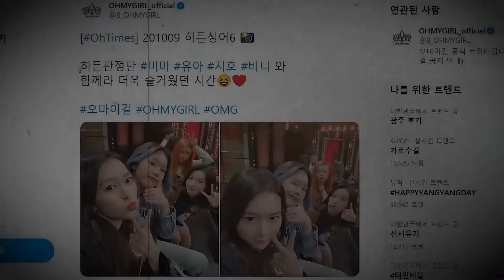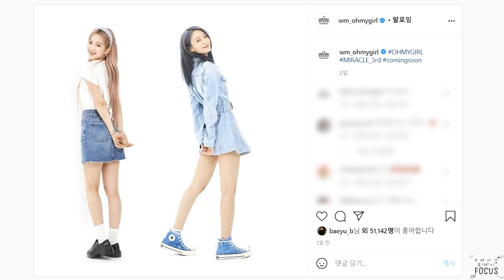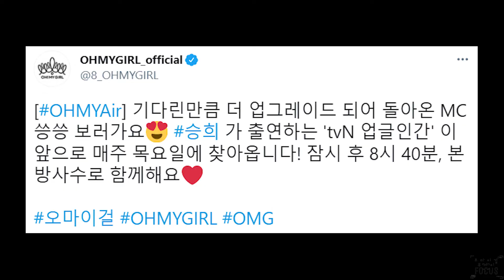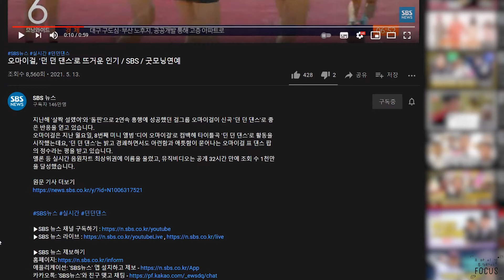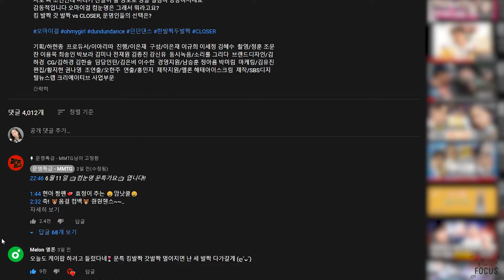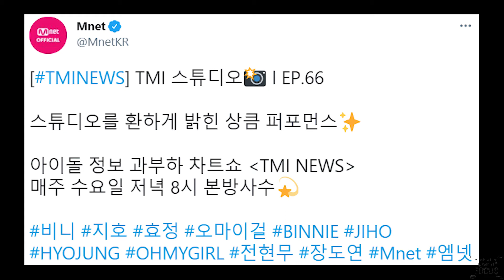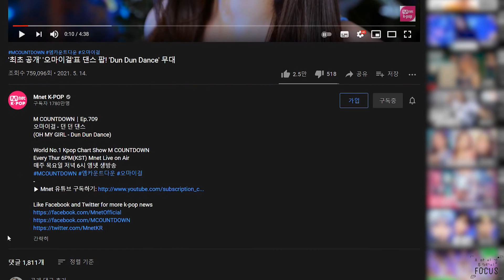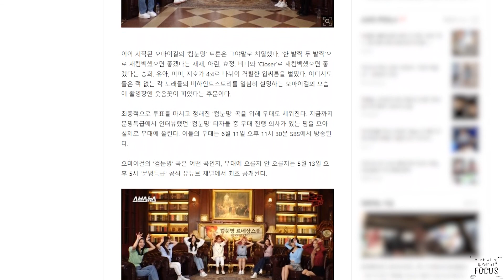[오마이걸] 210513 오마이걸 투데이 FOCUS EP.219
🎈  오마이걸 오피셜 공식 트위터 [OH MY GIRL SKETCHBOOK 2] EP.34 'Dun Dun Dance' 응원법

🎈 오마이걸 오피셜 공식 트위터 [OhTimes] 210513 엠카운트다운📸

🎈  오마이걸 공식 인스타그램 MIRACLE_3rd

🎈  오마이걸 일본 공식 트위터 미미

🎈 오마이걸 오피셜 공식 트위터 OHMYAir 승희

🎈  오마이걸 공식 팬카페 From.오마이걸 지호 미라클ㅠㅠㅠ

🎈  오마이걸 비니 공식 인스타그램 게시물 및 스토리

🎈  참소주 공식 인스타그램 오마이걸 아린

🎈  SBS 뉴스 공식 유튜브 오마이걸, '던 던 댄스'로 뜨거운 인기 / SBS / 굿모닝연예

🎈  카카오티비 코미디빅리그 공식 채널 [예고] 오마이걸x우주소녀더블랙이 코빅에 떴다! 일단 심장 부여잡으세요♡

🎈  재재님 공식 인스타그램 오마이걸

🎈  문명특급 - MMTG 공식 유튜브 '한 걸음 Closer 내 맘~' 알고 보니 그분(Jesus)께 가까이 간다고...? 사실은 찬송가였던 오마이걸의 컴눈명은? / [문명특급 EP.189]

🎈  파괴연구소 관계자님 공식 인스타그램 오마이걸

🎈 오락실 팡 Arcade Pang 공식 유튜브 😴 오마이걸 벌칙 파티 열려따! 🎊 [아빠 안 잔다] 오마이걸

🎈  오락실 팡 Arcade Pang 공식 유튜브 ✨아빠안잔다 X 오마이걸

🎈  유니버스 오피셜 공식 트위터 오마이걸

🎈 MUPLY 뮤플리 공식 유튜브 및 유튜브 🌜 돌들의침묵 | 오마이걸 (OHMYGIRL)

🎈 두시탈출 컬투쇼 공식 인스타그램 컬투음감회 오마이걸

🎈  SBS Radio 에라오 공식 유튜브 [집방캠][4K] 오마이걸(OH MY GIRL) - Dun Dun Dance LIVE | 두시탈출 컬투쇼

🎈  MBCkpop 공식 유튜브 [𝑴 𝒑𝒍𝒂𝒚𝒍𝒊𝒔𝒕] 여름이다🌞 청량한 여자 아이돌 무대 보고 싶을 때

🎈 덕킹 THEKKING 공식 유튜브 덕킹 5월 주제랭킹 오마이걸

🎈 Mnet 공식 트위터 [TMINEWS] TMI 스튜디오📸 l EP.66

🎈  M COUNTDOWN 공식 트위터 오마이걸 컴백

🎈  Mnet K-POP 공식 유튜브 [TMI NEWS] 얼굴 잘해! 예능 잘해! 찐 리액션 부자 오마이걸 비니&지호&효정의 TMI MOMENTS!

🎈 Mnet K-POP 공식 유튜브 [미공개 영상] '최.초.공.개' 오마이걸 효정, 전설의 효블팝을 이을 세상 해맑은 롤린 댄스♬TMINEWS

🎈  Mnet K-POP 공식 유튜브 '최초 공개' '오마이걸'표 댄스 팝! 'Dun Dun Dance' 무대

🎈  네이버TV 엠카운트다운 공식 채널 '최초 공개' 요정돌 '오마이걸'의 'Dear you (나의 봄에게)' 무대

🎈  네이버TV 엠카운트다운 공식 채널 '최초 공개' '오마이걸'표 댄스 팝! 'Dun Dun Dance' 무대

🎈  M2 공식 유튜브 [MPD직캠] 오마이걸 효정 직캠 4K 'Dear You (나의 봄에게)' (OH MY GIRL HYOJUNG FanCam)

🎈  M2 공식 유튜브 [MPD직캠] 오마이걸 미미 직캠 4K 'Dear You (나의 봄에게)' (OH MY GIRL MIMI FanCam)

🎈  M2 공식 유튜브 [MPD직캠] 오마이걸 유아 직캠 4K 'Dear You (나의 봄에게)' (OH MY GIRL YOOA FanCam)

🔗youtu.be/KTYNUW96noQ

🎈  M2 공식 유튜브 [MPD직캠] 오마이걸 승희 직캠 4K 'Dear You (나의 봄에게)' (OH MY GIRL SEUNGHEE FanCam)

🔗youtu.be/rUOBkpFPFUs

🎈  M2 공식 유튜브 [MPD직캠] 오마이걸 지호 직캠 4K 'Dear You (나의 봄에게)' (OH MY GIRL JIHO FanCam)

🔗youtu.be/q-xs6PHfdhU

🎈  M2 공식 유튜브 [MPD직캠] 오마이걸 비니 직캠 4K 'Dear you (나의 봄에게)' (OH MY GIRL BINNIE FanCam)

🔗youtu.be/7U7ByV2EuFc

🎈  M2 공식 유튜브 [MPD직캠] 오마이걸 아린 직캠 4K 'Dear You (나의 봄에게)' (OH MY GIRL ARIN FanCam)

🔗youtu.be/R3gjZUQqR-4

🎈  오마이걸 ‘문명특급’ 출격, 재재 메디치 가문 패러디[오늘TV]